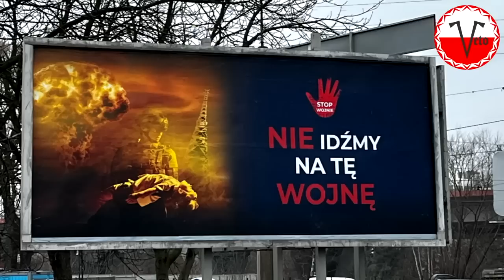648. Wizyta J. Bidena w Polsce